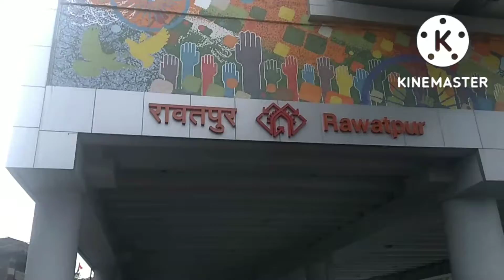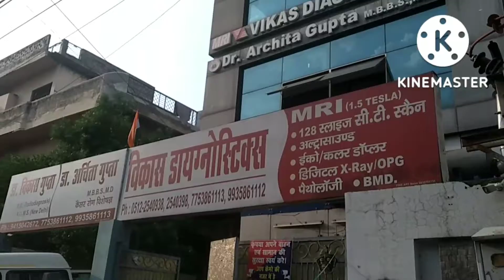🚙 पहली बार अथर्व ने चलाई रीवा मोती Mall में कार🚕।आखिर mujko क्यों जाना पड़ता हैं बार बार हॉस्पिटल।🏥